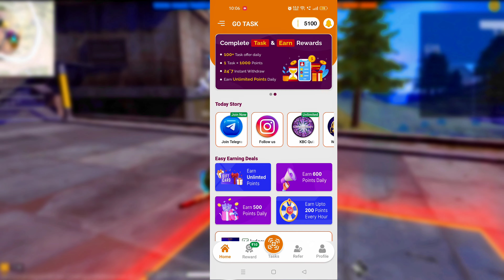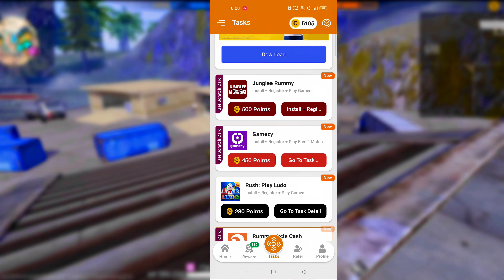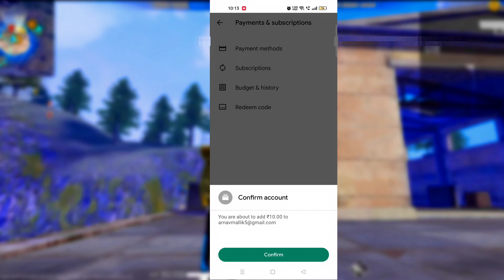HOW TO GET FREE CLASSIC JAZZ PANT || HOW TO GET CLASSIC JAZZ PANT IN FREE FIRE NO GLITCH NEW TRICK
REFER CODE -D2DB63

FREE FIRE HOW TO GET FREE CLASSIC JAZZ PANT || HOW TO GET CLASSIC JAZZ PANT IN FREE FIRE || NO GLITCH || 100% WORKING TRICKS

IN THIS VIDEO WE SHOW YOU HOW TO GET FREE CLASSIC JAZZ PANT || HOW TO GET FREE SK SABIR BOSS PANT ...

GUYS IN THIS VIDEO I WILL SHOW YOU NO TOP UP DRESS COMBINATION WITH FREE BUNDLES LIKE GOLD ROYAL, DIMOND ROYAL,MAGIC CUBE ETC.

ING NAME :- MAD RAKESH
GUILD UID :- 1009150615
DEVICE :- REALME GT NE 2
EDITING :- KINEMASTER

free dress combination free fire
top 5 best dress combination in free fire
pro dress combination in free fire from store
free fire
free fire dress combination 2021free fire best dress combination
top 5 dress combination in free fire
free fire dress combination like pro
free dress combinationdress combination in free firefree fire dress combinationbest dress combination in free firefree dress combination in free firedress combination free fire
top 5 best dress combination in free fire,free dress combination free fire
free firefree fire best dress combination
pro dress combination in free fire from storefree fire dress combination 2021,top 5 dress combination
top 5 best free dress combination in free fire,no top up dress combination
best dress combination in free fire without top up
dress combination free fire,no top up collection free fire
no top up dress combination free fire,no top up dress combination in free fire 2021
Free fire no top up dress combination free fire dress combination
free fire
Free fire too 5 best free dress combination
best dress combination in free fire dress combination in free fire
free fire dress combination for noob free fire dress combination 2020
Ranked game
new event
Free fire today update
free fire old Collection
no diamond collection
free diamond, freefire

TAGS 🏷️
no top up dress combination